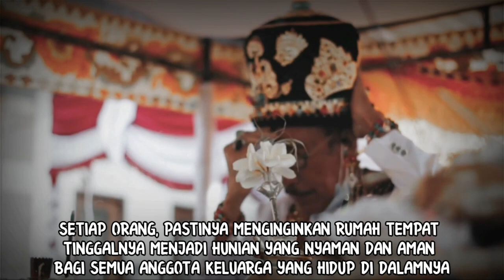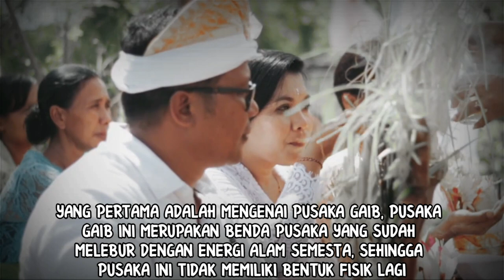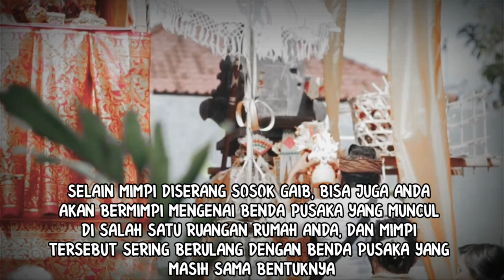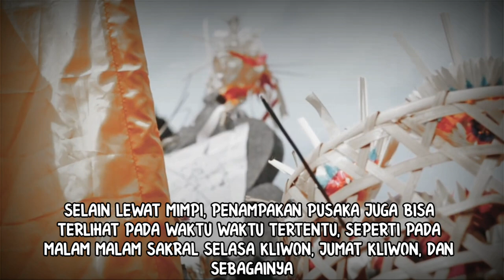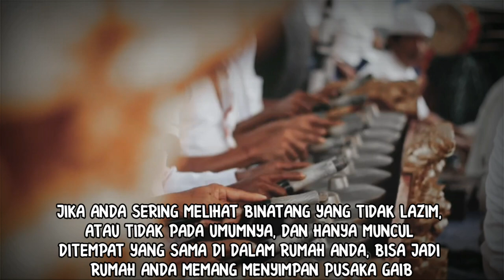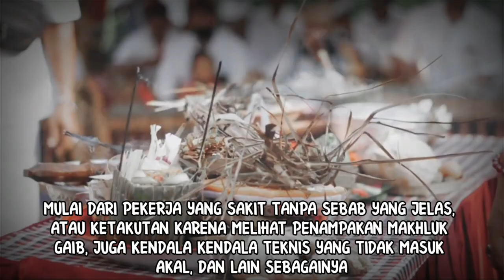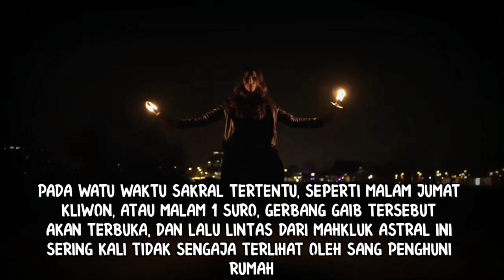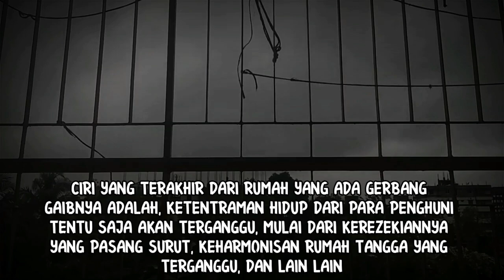WAJIB TAU!!!_CIRI PUSAKA GAIB DAN GERBANG GAIB DI DALAM RUMAH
Video ini membahas mengenai ciri atau tanda rumah yang didalamnya terdapat pusaka gaib dan juga gerbang gaib. Hal ini wajib diketahui karena dapat membawa pengaruh kepada penghuni rumah tersebut